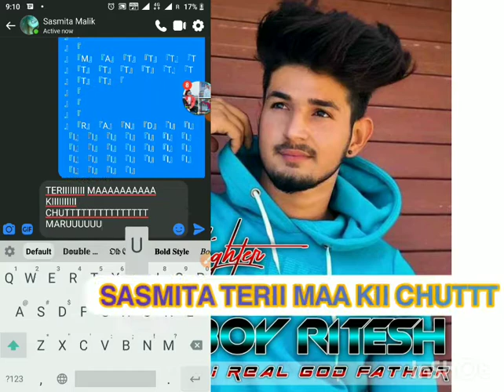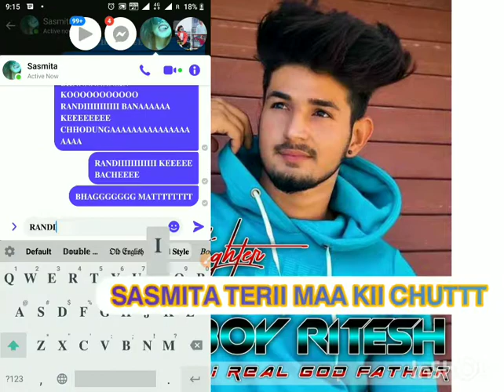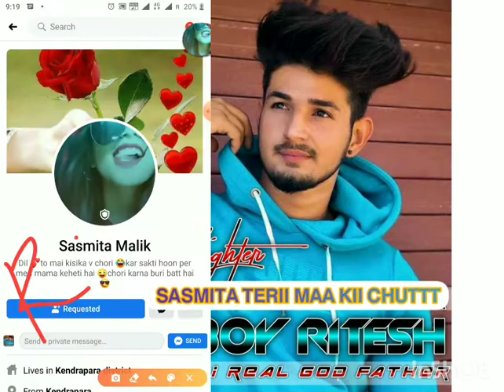𝗦𝗔𝗦𝗠𝗜𝗧𝗔 𝗠𝗔𝗟𝗜𝗞 𝗧𝗘𝗥𝗜𝗜𝗜𝗜𝗜𝗜𝗜 𝗠𝗔𝗔𝗔𝗔𝗔𝗔𝗔 𝗞𝗜𝗜𝗜𝗜𝗜𝗜𝗜𝗜𝗜𝗜 𝗖𝗛𝗨𝗧𝗧𝗧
𝗢𝗨𝗞𝗔𝗧𝗧𝗧𝗧𝗧 𝗕𝗔𝗡𝗔𝗔𝗔𝗔𝗔𝗔𝗔 𝗥𝗔𝗡𝗗𝗜𝗜𝗜𝗜𝗜𝗜𝗜𝗜 𝗢𝗡 𝗩𝗜𝗗𝗘𝗢𝗢𝗢𝗢 𝗦𝗘𝗘𝗘𝗘𝗘 𝗕𝗛𝗚𝗚𝗚𝗚𝗚 𝗥𝗔𝗛𝗘𝗘𝗘𝗘𝗘 𝗛𝗔𝗜𝗜𝗜𝗜𝗜𝗜𝗜𝗜𝗜𝗜𝗜

1- 𝗧𝗘𝗥𝗜𝗜𝗜𝗜𝗜𝗜𝗜𝗜𝗜𝗜𝗜 𝗠𝗔𝗔𝗔𝗔𝗔𝗔 𝗞𝗜𝗜𝗜𝗜𝗜𝗜 𝗖𝗛𝗨𝗧𝗧𝗧𝗧𝗧𝗧
2- 𝗧𝗘𝗥𝗜𝗜𝗜𝗜𝗜𝗜𝗜𝗜𝗜𝗜𝗜 𝗕𝗛𝗡𝗡𝗡𝗡𝗡 𝗞𝗜𝗜𝗜𝗜𝗜𝗜𝗜 𝗖𝗛𝗨𝗧𝗧𝗧𝗧𝗧
3-𝗧𝗘𝗥𝗜𝗜𝗜𝗜𝗜𝗜 𝗠𝗔𝗔𝗔𝗔 𝗞𝗢𝗢𝗢𝗢 𝗥𝗔𝗡𝗗𝗜𝗜𝗜 𝗕𝗔𝗡𝗔𝗔𝗔 𝗞𝗘𝗘𝗘 𝗖𝗛𝗛𝗢𝗗𝗨𝗡𝗚𝗔𝗔𝗔𝗔𝗔𝗔𝗔𝗔
4- 𝗧𝗨𝗨 𝗘𝗞𝗞𝗞 𝗧𝗢𝗣𝗣𝗣 𝗥𝗔𝗡𝗗𝗜𝗜𝗜𝗜 𝗛𝗔𝗜𝗜𝗜𝗜𝗜𝗜𝗜𝗜𝗜

𝗢𝗨𝗞𝗔𝗧𝗧𝗧𝗧𝗧𝗧 𝗕𝗔𝗡𝗔𝗔𝗔𝗔𝗔𝗔𝗔𝗔𝗔𝗔𝗔𝗔𝗔𝗔𝗔𝗔